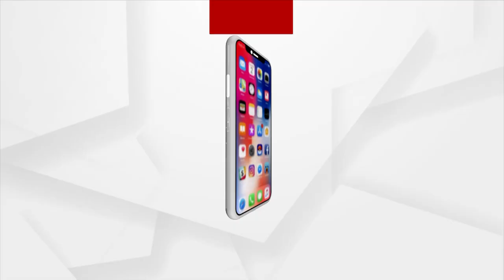Rath Yatra 2023| Debi Subhadra's Debadalan Chariots Rolls In Bada Danda